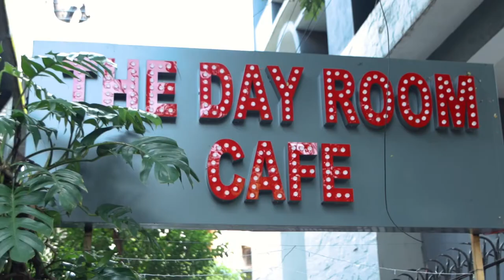Cafe Promo Videography || Dayroom Cafe Kolkata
Here is a promo video I shot and edited for The Dayroom Cafe Kolkata.